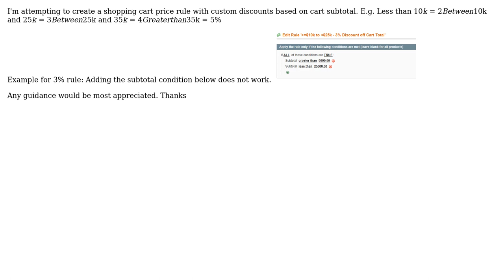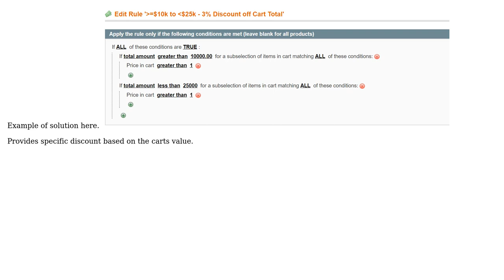Shopping Cart Price Rule - cart totals equal to or greater than w/ a equal to or less than subtotal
Magento: Shopping Cart Price Rule - cart totals equal to or greater than w/ a equal to or less than subtotal

With thanks & praise to God, and with thanks to the many people who have made this project possible! You are responsible for your own actions.